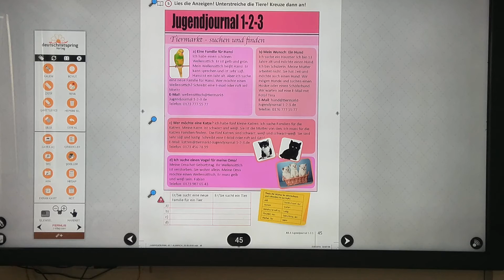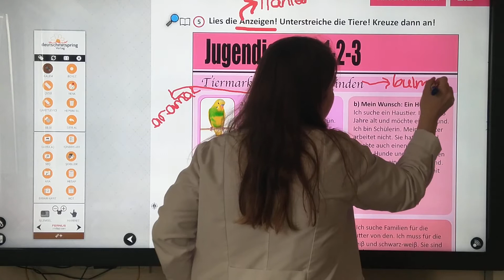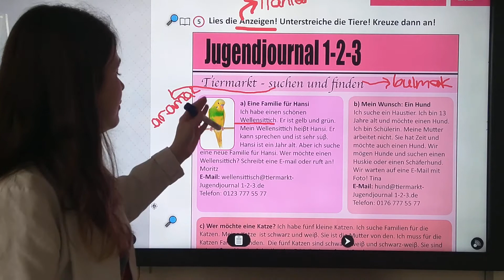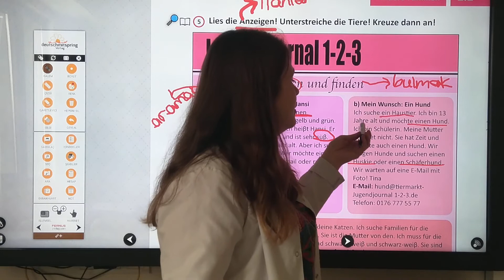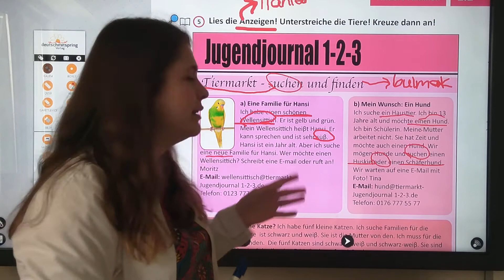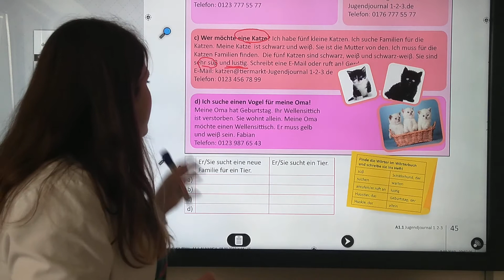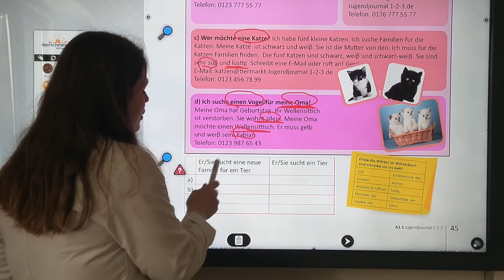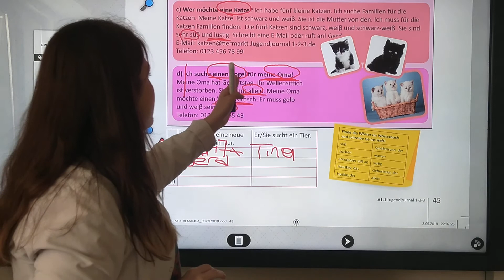5.sınıf Almanca 8.hafta 1.ders Leseverstehen über Tiere hayvanlarla ilgili okuduğunu anlama